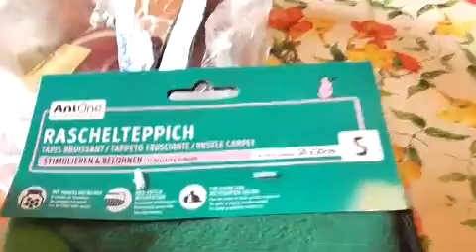Oster Paket von der Ulrike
Wieder ein schönes Oster Paket von der Ulrike , wir sagen danke